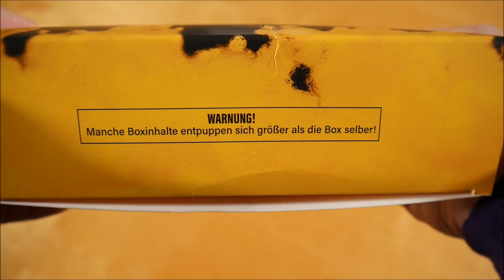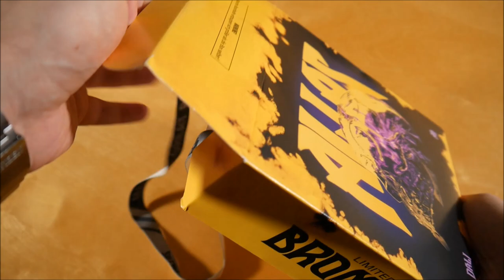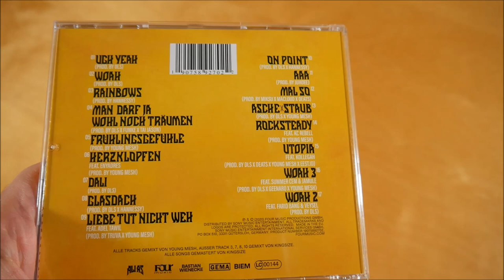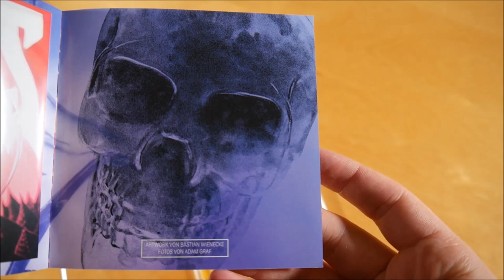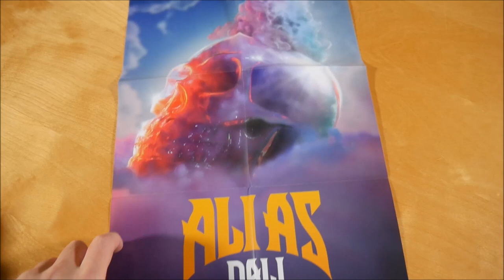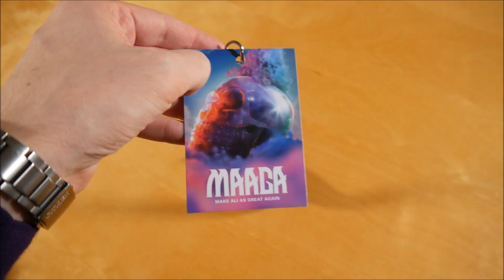Ali As - Dali Box Unboxing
In diesem Video zeige ich euch die Dali Box von Ali As.
► Hier könnt ihr das Album kaufen:
Weitere Musik von Ali As

► ALBUM INFOS
Ali As - Dali
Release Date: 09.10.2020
Kaufpreis: 45,99 €

Dali Box Inhalt:
- Album
- Longsleeve
- Poster
- Schlüsselband
- VIP Tour Pass

Dali Tracklist:
01. Ugh Yeah
02. Woah
03. Rainbows
04. Man darf ja wohl noch träumen
05. Frühlingsgefühle
06. Herzklopfen (feat. Enyadres)
07. Dali
08. Glasdach
09. Liebe tut nicht weh (feat. Adel Tawil)
10. On Point
11. AAA
12. Mal so
13. Asche x Staub
14. Rocksteady (feat. KC Rebell)
15. Utopia (feat. Kollegah)
16. Woah 3 (feat. Jamule & Summer Cem)
17. Woah 2 (feat. Farid Bang & Veysel)

Dali Info:
Das Album von Ali As erschien am 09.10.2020 über Four Music.